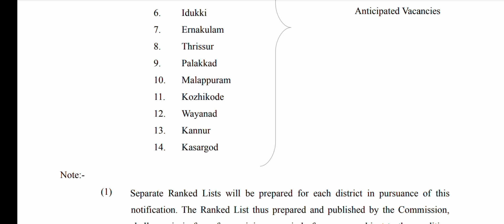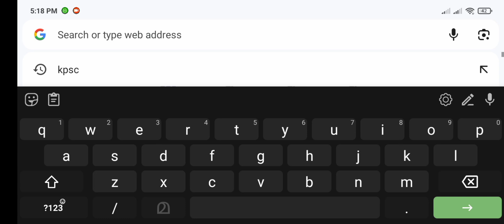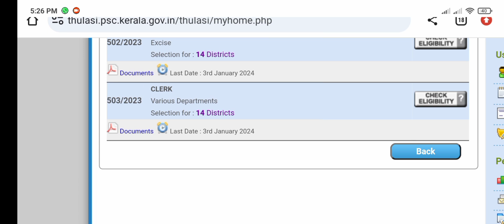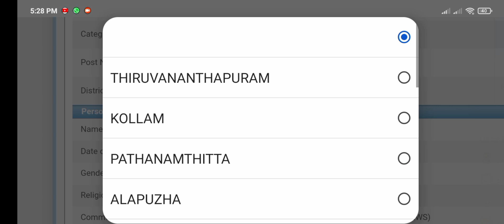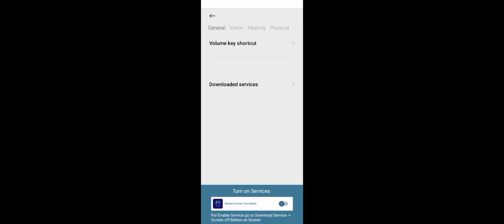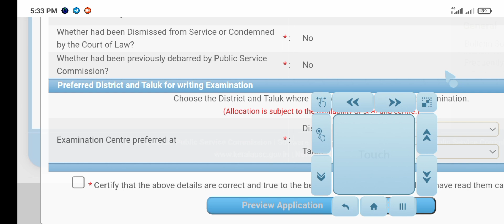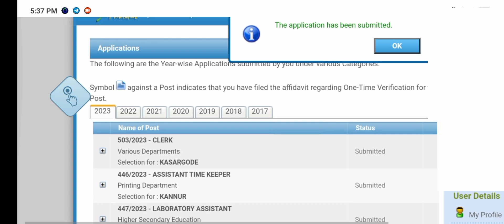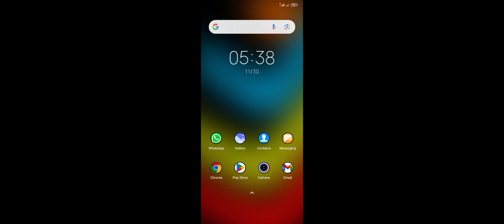LDC 2024 വന്നൂ....CHROME വഴി എങ്ങനെ APPLY ചെയ്യാം...LDC 2024 നോട്ടിഫിക്കേഷൻ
*⭕പരമാവധി മറ്റുള്ളവർക്കും ഷെയർ ചെയ്യൂ...⭕* 👌👌